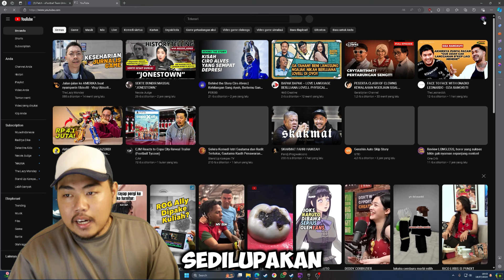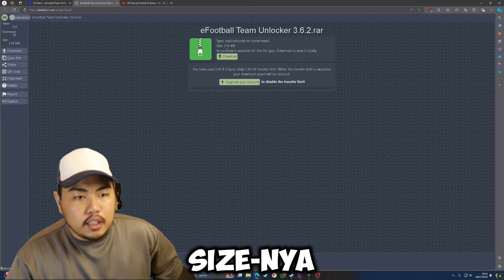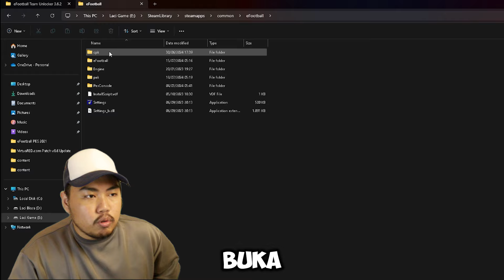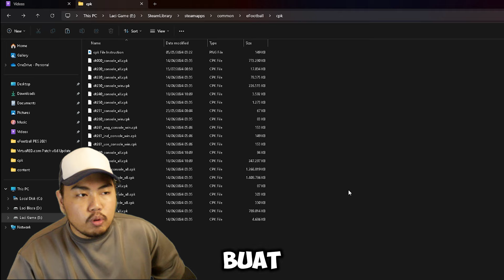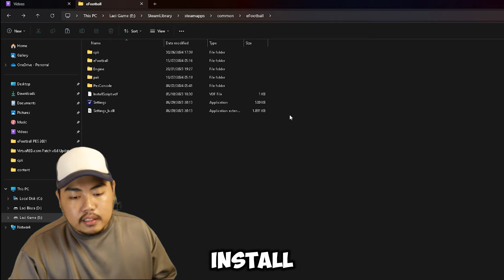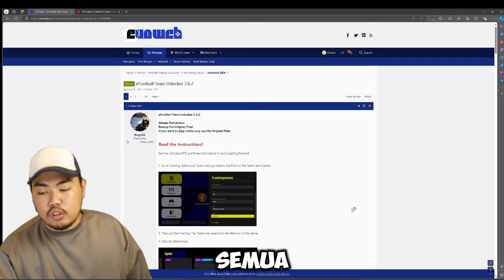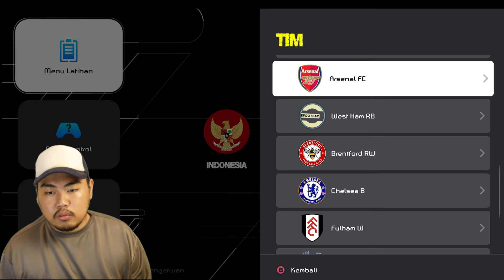PATCH EFOOTBALL YANG MULAI TERSISIHKAN! CARA MEMBUKA SEMUA TIM TERBARU DI EFOOTBALL 2024🔥